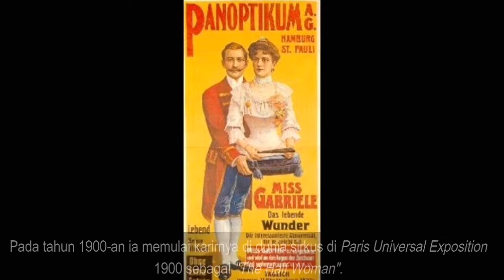Nyata!! 10 Wanita Pemain Sirkus Yang Memiliki Tubuh Sangat Langka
Wanita selalu diibaratkan sebagai dewi dengan pesona yang memikat hati dan penampilan fisik yang menawan. Keindahan dan kemolekan tubuh wanita selalu menjadi dambaan dan impian semua orang, tetapi ada beberapa orang yang terlahir dengan keadaan yang berbeda, seperti kelainan pada fisik. Tak jarang orang-orang beranggapan bahwa keadaan itu adalah suatu bencana. Sepuluh wanita pemain sirkus di bawah ini punya pendapat berbeda tentang keadaan fisiknya. Penampilan mereka yang beda dari yang lain justru membuat mereka sukses.

1.Mary Ann Bevan-The Ugliest Woman

2.Josephine Clofullia-The Breaded Lady

3.Alice Elizabeth Doherty-Minnesota Woolly Girl

4.Daisy Dan Violet Hilton

5.Frances O'connor-The Living Venus

6.Koo-Koo The Bird Girl

7.Ella Harper-The Camel Girl

8.Myrtle Corbin-Four Legs Girl

9.Mademoiselle Gabrielle-The Half Lady

10.Ruth Berry-The Penguin Lady